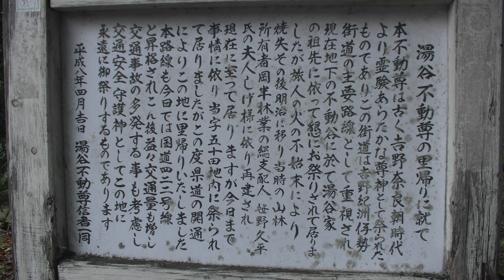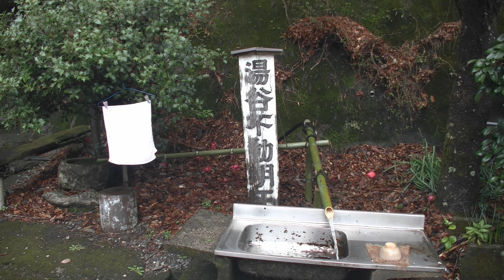雨の日のお花見ドライブ R422湯谷不動明王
見頃ですが、全くバえません。